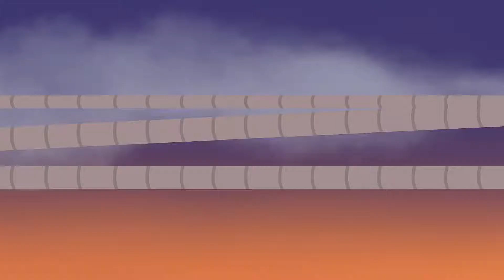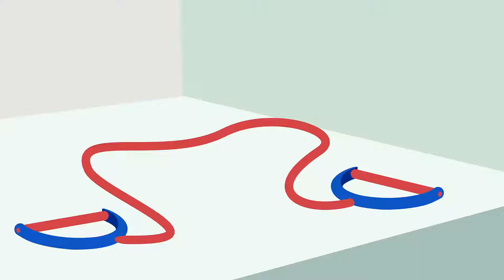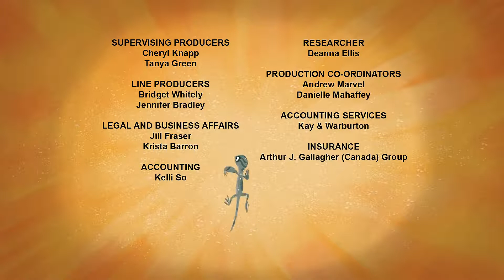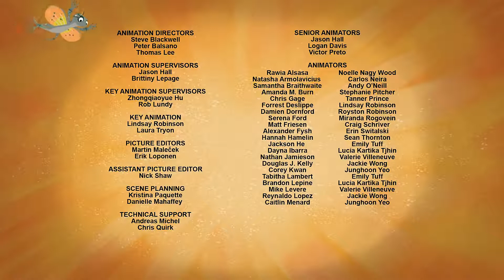第20集 赫丘利甲虫（英语版中文字幕）动物兄弟 第五季